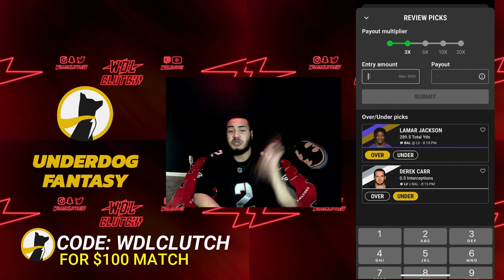FOYE OLUOKUN IS THE BEST USER IN THE GAME! ATLANTA FALCONS THEME TEAM! MADDEN 23 ULTIMATE TEAM